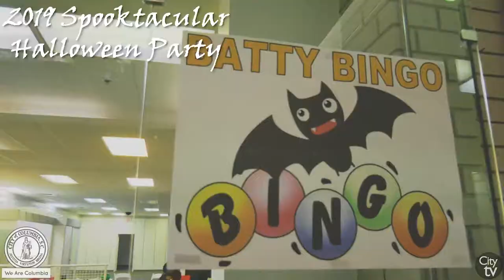2019 Spooktacular Halloween Party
The City of Columbia hosted their annual Spooktacular Halloween Party at Dutch Square Mall on Thursday, October 31, 2019. Kids were able to avoid the severe weather that evening and enjoy a one-stop-shop for games, entertainment and LOTS of candy.